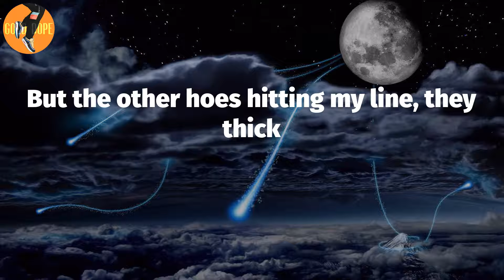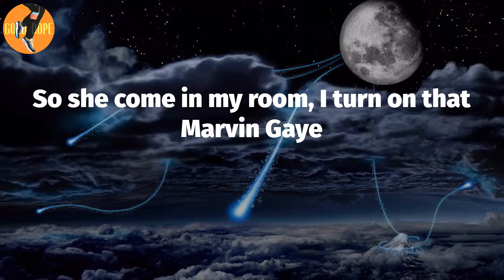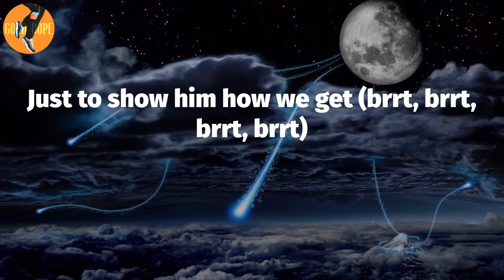NLE Choppa - Set Up Story Part 1 (Lyrics)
Set Up Story Part 1 (Lyrics) - NLE Choppa

Set Up Story Part 1 Lyrics:
You ain't at a house party
You at the wrong party
Shit, hell yeah
D-O, we don't trip D-O
(Oh, no, no)
I don't never tripped on
Fuck this shit
House on the Hills, I wake up to pussy
I'm really enjoying the view (enjoying my view)
It's a couple of hoes that hitting' my line
They said that they wanna come through
So I roll up a Swisher, she sucking my dick
I swear to God, that be's the truth
But the other hoes hitting my line, they thick
I don't know what I'ma do (I don't know what I'ma do)
So I tell her, "Get out," she said, "Is you tripping?"
It just what I thought, this hoe got to bitching (just what I thought)
The time that we spent, this shit here is finished (let's go)
I knew I was wrong, I shouldn't have did it, ayy
Kick her out the spot, other hoes pull up
She got some big-ass tittes with a big-ass butt
I can see how she look, man, I know she a slut (yeah, yeah)
If I shoot her one, she gon' catch her that nut (yeah, yeah)
(Nah, nah, nah-nah, la, la, la, la-la)
(The fuck going on?)
I think she tryna set me up (set me up, set me up)
(We gon' see though)
(The fuck going on? Bruh)
I got my shooter in the cut (I got my shooter, got my shooter)
I'm looking at Teebo, he macking he friend
I know he gon' buss that hoe down
You could look at my bitch, look at her hips
Yeah, she curvy and round (you know that she cute)
I throw back a perc', gimme twenty minutes
Bet that I'm working this hoe
Go back to ten or the fifteen or the thirty
I don't even fucking know, fuck, he took it, though
I look at this bitch and I realize
She sneaky, she been on that phone too long
The last hoe played, they both died
This shit déjà vu, what the fuck going on?
I'ma this shit out, I'ma play this shit smooth, I might be wrong
Had my Glock in the couch
Teebo, my shit, is you clutching your chrome?
(What's going on, bruh?)
I think she tryna set me up (that bitch, she tryna set me up)
(What's going on?)
I got my shooter in the cut
Ayy, they sip a lil' Crown, they get a lil' horny
I think that they ready to fuck (ready to fuck, yeah)
So I get in my head about all of my strokes (yeah, yeah)
Of how I'ma pipe this bitch up (yeah, yeah, yeah)
You know that I got my Magnum, that is not a problem
We do not have them troubles (none of those troubles)
So she come in my room, I turn on that Marvin Gaye
So I know I'ma fuck (I know I'ma clap her)
Man, hold up (the fuck?), I can't believe this bitch (wait, hold up)
Looking at your phone, you sent the drops (fuck)
Betrayal just defeated me
Look in her face, I spit up on it
Man, I damn near beat that bitch
And we gone let that nigga pull up (brrt)
Just to show him how we get (brrt, brrt, brrt, brrt)
(Can't believe this shit)
I think she tryna set me up (she set me up, though)
(Nah, nah, nah, nah, la, la, la, la)
(She set me up)
I got my shooter in the cut (hold on)
Ayy, there's some trappers in here
Let-Let this shIt play out